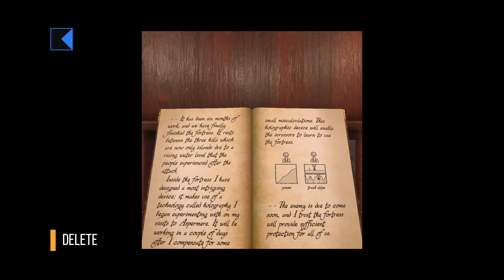Myst Remake PC Gameplay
The Myst remake is available now on PC, Xbox Series, and Oculus platforms.